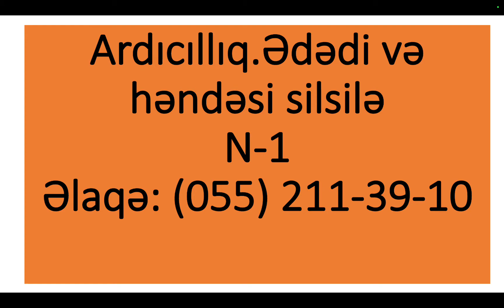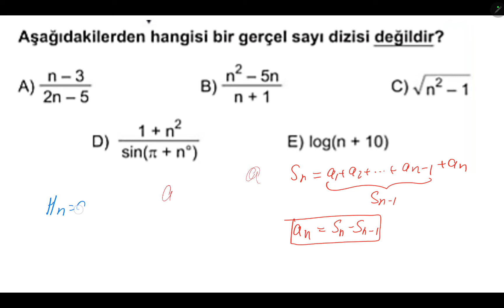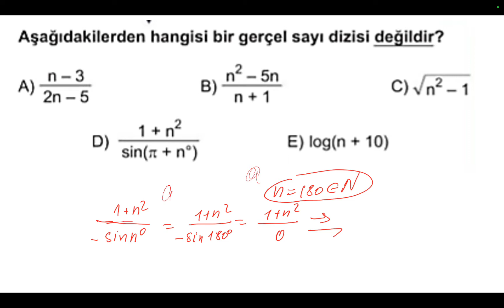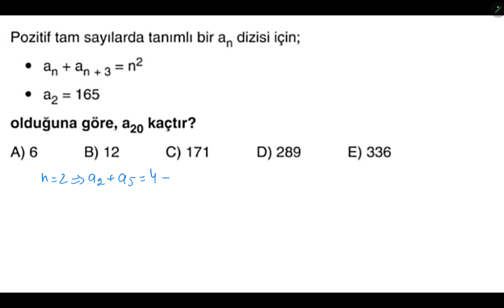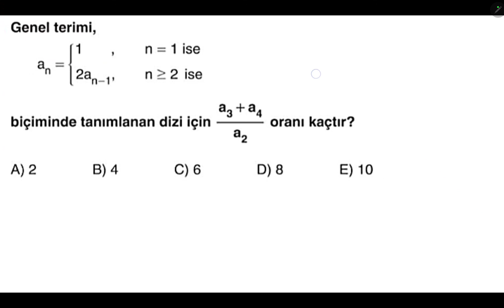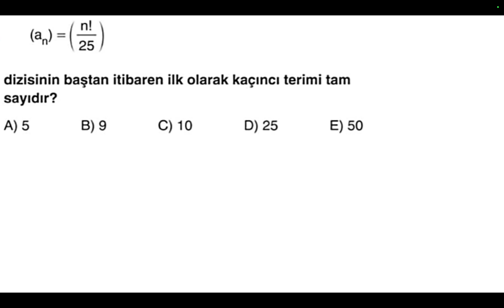Ardıcıllıq.Ədədi və həndəsi silsilə.N-1